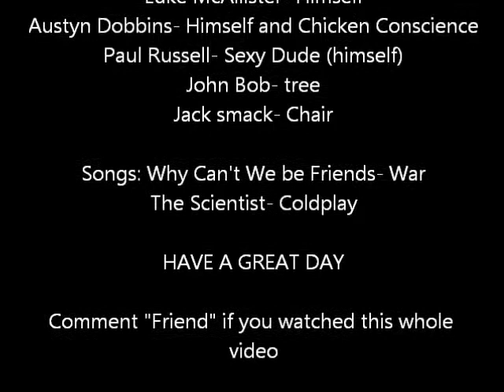FRIENDSHIP IS FOREVER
The touching story of 3 friends dealing with life. Created and performed by Austyn, Paul, and Luke.